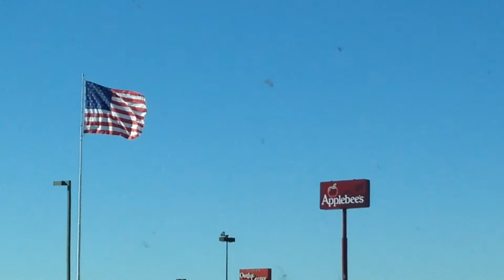Perfect windy day for flag day.